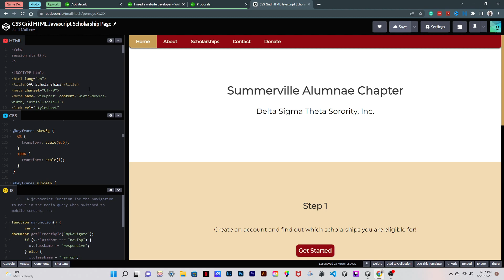Web Dev: Summerville SC Scholarship project